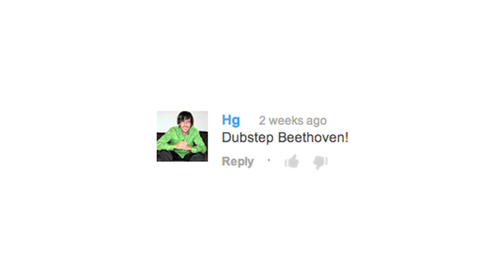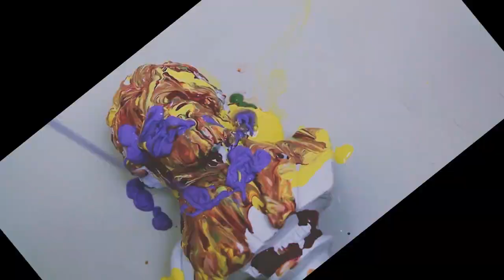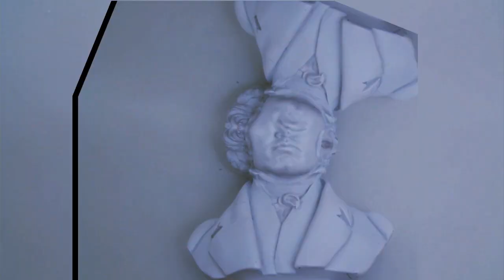DUBSTEP BEETHOVEN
HAPPY DUBSTEPTEMBER and thanks to Hg for the suggestion!